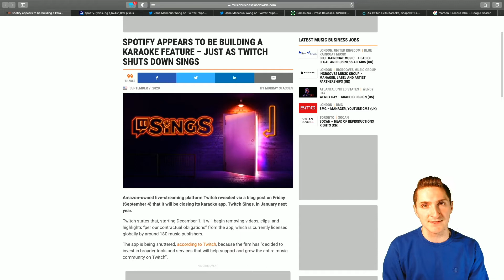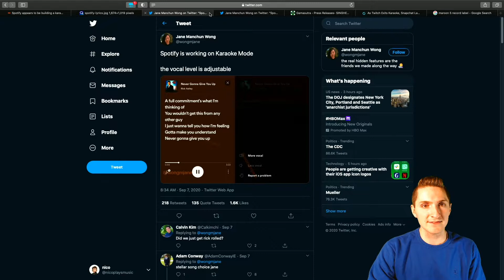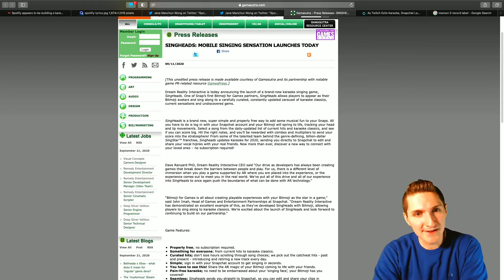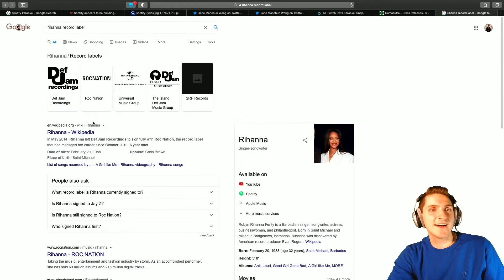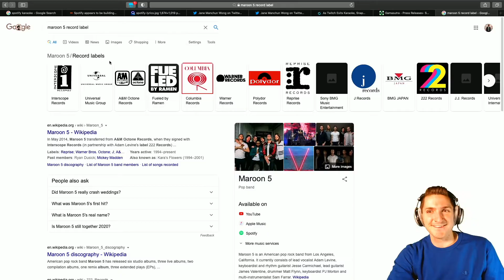SNAPCHAT HAS KARAOKE?! SingHeads App Review - music industry news 9/21/20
Snapchat and Spotify are facing TikTok head on with new karaoke features you can share with friends. The app "SingHeads" is brand new to the app store and uses your bitmoji as the superstar in short 30 second karaoke videos. Spotify has yet to introduce their karaoke feature in the US, but some beta testers in the UK are enjoying it so far. Here I am, horribly failing at SingHeads.

Wanna try the Spotify Karaoke Beta like I suggested? (hehe)

the songs playing ever so slightly, yet beautifully in this video:
Slow and Steady - LOFI PANDA
Slow Hands - Niall Horan
Wii Shop Channel Remix - OSRS

Chapters:
0:00 Spotify has Karaoke?
3:00 Snapchat has Karaoke?
3:23 Trying SingHeads App
8:14 Final Thoughts

Follow @nico.radio on Instagram!